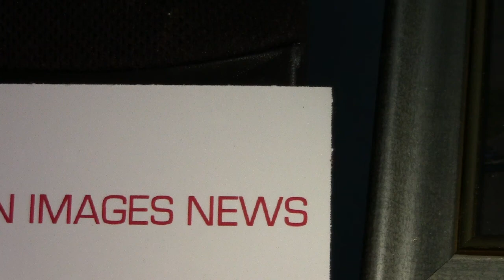NRC Conference Call On North Anna 3 Dominion Power Part B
NRC And Dominion Power On North Anna   Thu. Aug. 21  2014